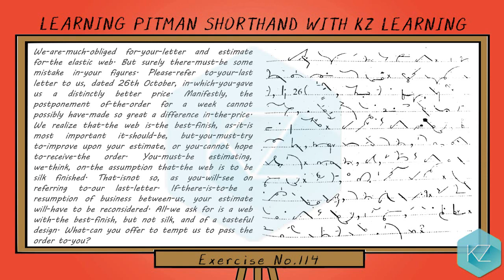Pitman Shorthand - Exercise No.114 Dictation (105 WPM) - KZ Learning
Isaac Pitman Shorthand Stenography with KZ Online Learning of Pitman Shorthand. In this free shorthand course/tutorial, you can get English shorthand dictation and online Pitman Shorthand training to learn stenography at an Intermediate Level speed along with English text and shorthand writing/symbols and can practice it and revise it as long as you want.